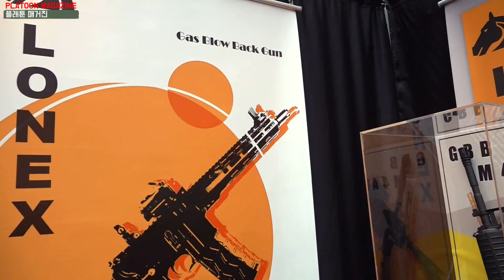CAR15, M249, SAIGA-12K, DD MK.18, Kar98k, SCAR-H 등 신제품 폭발 New Airsoft Guns: 2023 MOA EXPO in TAIPEI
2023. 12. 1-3. 금-일요일 일정으로 열린 세계 규모의 에어소프트/밀리터리 이벤트인 MOA EXPO를 [플래툰 매거진] 취재팀이 구석구석 취재했습니다.
CAR15, M249, SAIGA-12K, DD MK.18, Kar98k, SCAR-H 등 여러 메이커가 만든 신제품들이 대행진을 펼칩니다.
2023 MOA EXPO의 에어소프트 건 영상은 이 편이 마지막이고 올해 12월에 또 취재를 하겠습니다.
New Airsoft Guns: 2023 MOA EXPO in TAIPEI